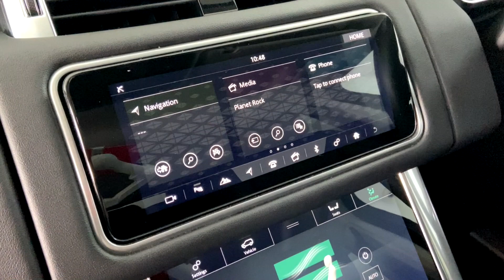RANGE ROVER SPORT 3.0 SD V6 HSE (306 ps)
LAND ROVER RANGE ROVER SPORT 3.0 SD V6 HSE SUV 5dr Auto 4WD Euro 6 (306 ps)
Eiger Grey metallic with Perforated Windsor leather - Ebony